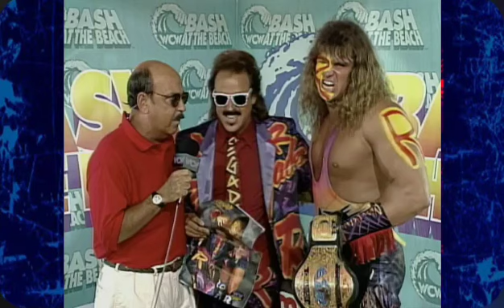WCW Creative Character Writing, Episode 8: The Renegade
From Hulk Hogan teasing the arrival of an "Ultimate" surprise to the total let down of a WCW knock off Ultimate Warrior, The Renegade was just another example of copy and paste from WWF at the time. From beating legendary Hall of Famers to winning the TV title the Renegade had quite a run before ultimately becoming just enhancement talent.